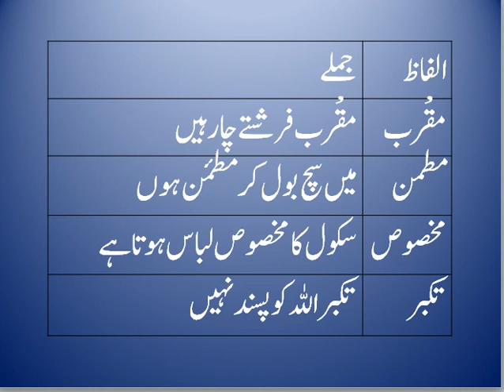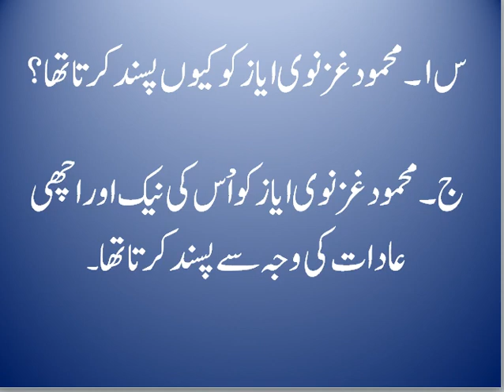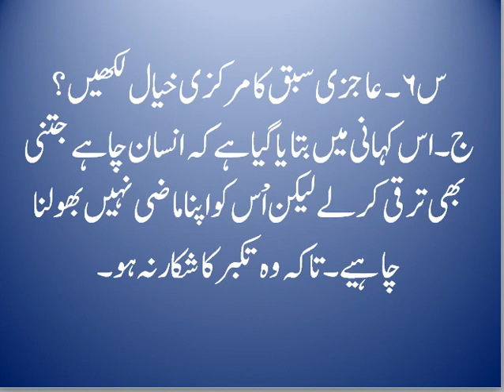Grade 5 Urdu Lesson # 04